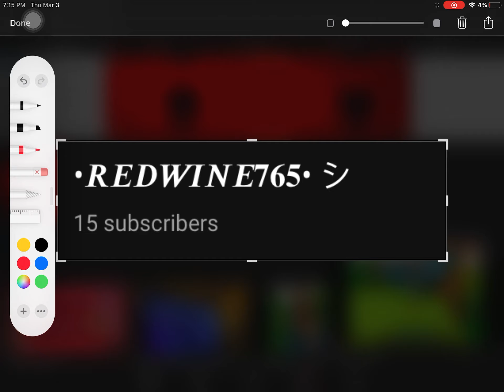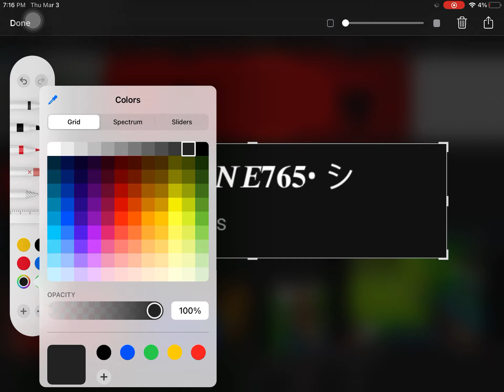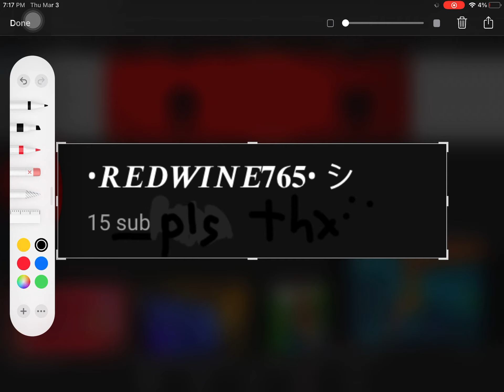Road to 20 subs